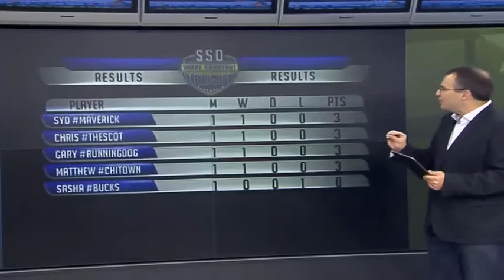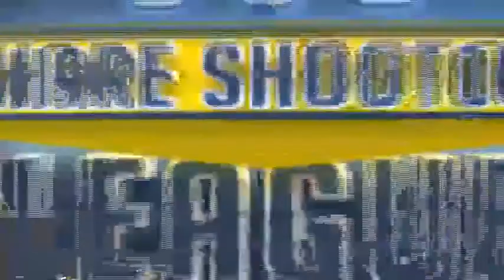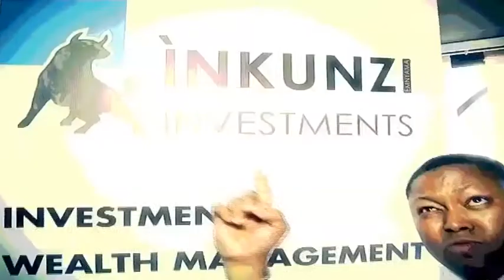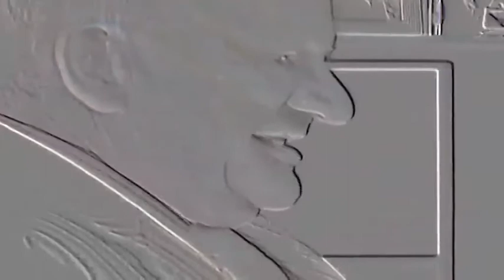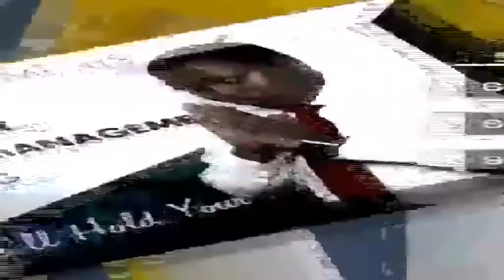Share Shoot Out: Distell, City Lodge, AIG, Tiger Brands, General Electric, Redefine,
Clive Ramathibela Smith from Inkunzi investments and Syd Vianello Independent Analyst are here to battle it out for an early lead into the league.
Their rival has no idea what they hold but at some point during proceedings must accept at least one of their competitors stocks  the longer they leave it, the more likely they have to accept something they really don't like.
They each have 30 seconds each to argue their stock pick; we then interrogate their choice and it either gets shot down or accepted. The least convincing stock picker is then banished.